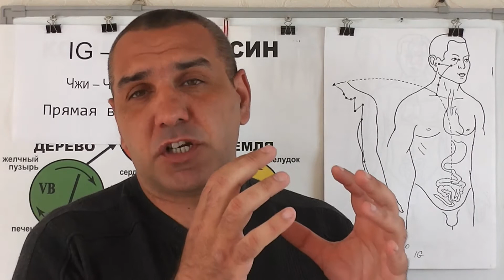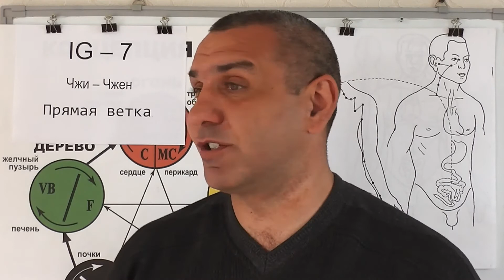Напряжение мышц Шейно-Затылочной области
Акупунктурные точки и Меридиан Тонкого кишечника в помощь при болях и напряжениях мышц Шейно-Затылочной области. Видео-Лекция Предоставлена Доктором Константином.